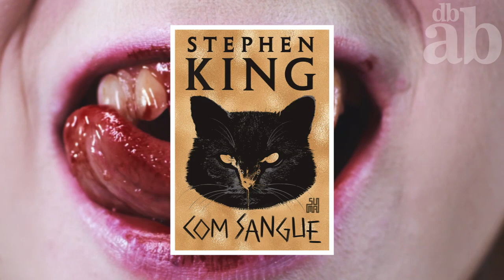COM SANGUE AUDIO LIVRO (STEPHEN KING) Com Sangue - NARRAÇÃO HUMANA - PARTE 04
ESSE CONTO PODE CONTER SPOILERS DA TRILOGIA BILL HODGES e  do livro OUTSIDER.
Depois de um atentado a uma escola, a detetive particular Holly Gibney — personagem da trilogia Bill Hodges, em Mr. Mercedes, Achados e perdidos e Último turno — é procurada por um homem que diz seguir há décadas a pista de um metamorfo que se alimenta de terror e tristeza: o responsável pela explosão.